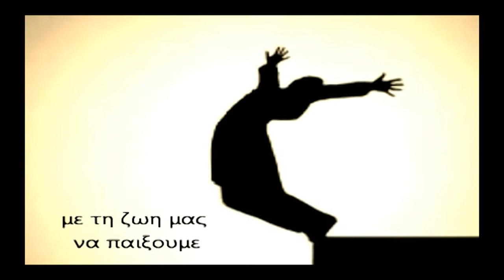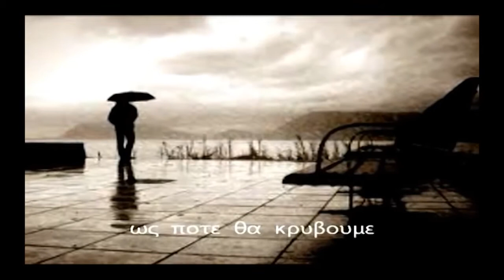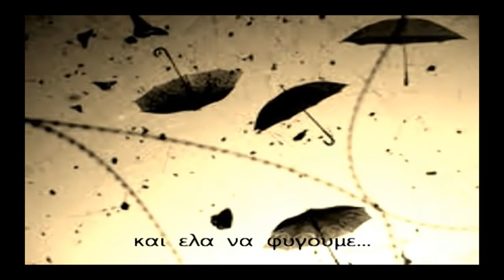ΚουρδοιΣτό Καραβάνι - Ώρα να Φύγουμε